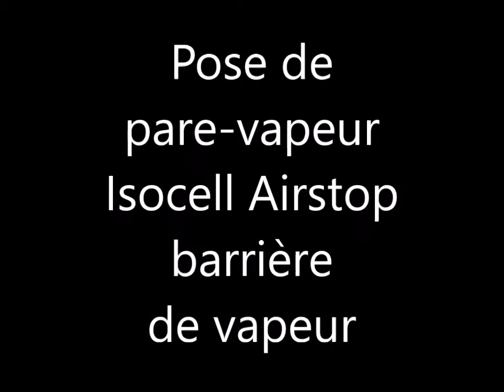Comment installer un pare vapeur airstop Isocell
Cette vidéo montre l'Installation du frein vapeur AIRSTOP avant le chantier de soufflage et d'insufflation de la ouate de cellulose Isocell. La gamme de frein vapeur et de tous les accessoires nécessaires à l’étanchéité à l’air AIRSTOP ISOCELL sont en vente sur le